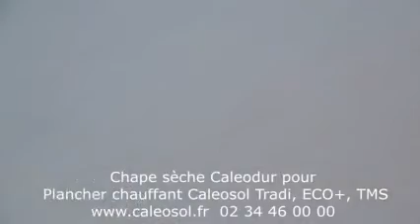Plancher chauffant rénovation eau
Extrait des principales mises en oeuvre du plancher chauffant rénovation par Caleosol
Le plancher chauffant rénovation par Caleosol a une épaisseur très faible 17 à 50mm.
Retrouvez le guide du plancher chauffant rénovation